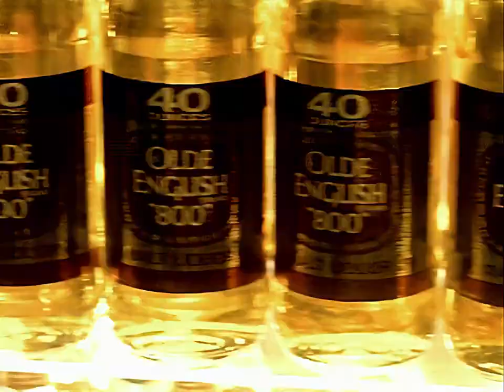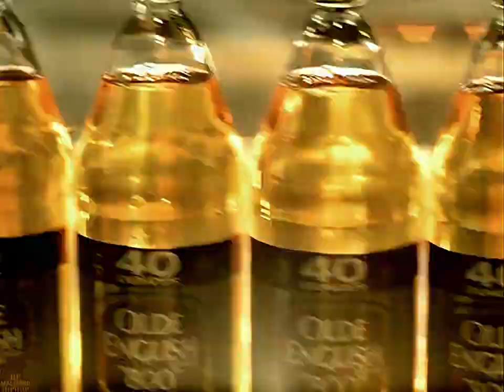D12 - 40 Oz (Oficial Vídeo)